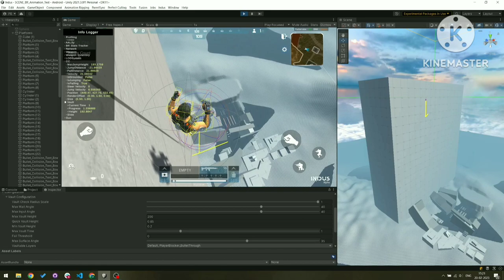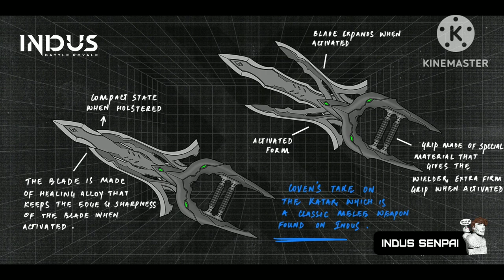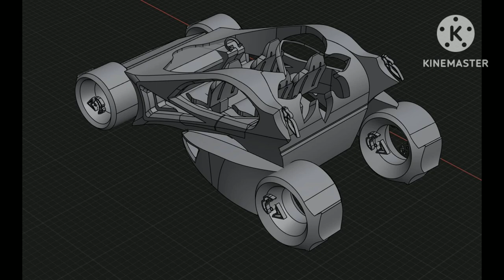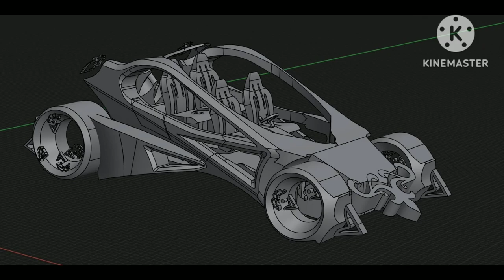INDUS BR Dev's Official Vlog Clips Combination | Dev's Inside IndusBR Sneak Peak From SuperGamingSG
Hi Folks I'm FALCONSLAYER51 from @SQUADRON51 / SQUADRON51 in this is video for INDUS BR MADE IN INDIA
I presents you sneak peak of Dev's and game info from there official INDUS Discord Server by the join there official Discord Server of Key access.
So now Enjoy 😉 and share it with your best of the best friends and also with your family🌍 members and have a great fun time and also if you wanted to know about other games from around world then have a look at a glimpse of another Games based Trailer, Gameplay,  Sneak peek of Dev & Early Exploration Videos.

What is Indus?
Indus is battle royale set in an Indo-Futuristic setting. The game features you, the player, as a MythWalker working for a interstellar crime syndicate called Coven. The future of the galaxy depends on you, a blank slate sent to Indus on behalf of the Coven.

Where do powerful souls go when they die? While the YAKSHA didn't have an answer, the devastation left behind gave them a lot to think about. Long before the YAKSHA discovered VIRLOK, these mysterious inhabitants lived on the island.
The Ancient Ruins were home to one such force of nature that lived there, from a time when VIRLOK was still whole.
While the rest of VIRLOK had stood the test of time, the Ancient Ruins are a wasteland of rubble, destroyed buildings, and even broken dreams.
To this day, over two millennia after the Yaksha's mysterious disappearance, a sense of dread fills even the most battle-hardened MythWalker.

Indus, a land of myth, mysteries & unimaginable wonders. This was a planet thought to be lost in time and space, until you got here!

You are a MythWalker. A hired gun, an adventurer a blank slate. A thrist for the unknown has you diving headfirst onto the planet Indus for Coven, an interstellar criminal syndicate.
Indus is a mystery to most space-faring races, a lost planet home to an ancient civilization YAKSHA'S, floating islands, and bizarre phenomena. Faint whispers of Indus ' limitless COSMIUM – a life changing natural wealth has drawn the attention of Coven, looking to harvest it for a material gain.
And that's where you come in. After all, MythWalkers have a healthy obsession with glory, fame, and a distinct lack of self-preservation.

Sometimes, victory doesn't wait for the last player standing. Cosmium Changes Everything.
The race for Cosmium has began again in the Galaxy.

What will you discover when you land in the Ancient Ruins Of VIRLOK?
CREDITS–

ALL THE COPYRIGHTS OF IMAGES AND CLIPS ARE OWNED BY Super Gaming SG Studio.

This video is for having fun moments and information of game.

If you are the developer or the owner of the game and want us to delete the video on our channel please e-mail us ASAP, we will respond within 24 hours or less. There is never a need to strike a video down when you can get it removed within the same day and keep the channel and yourself happy.

 यह वीडियो मजेदार पलों और खेल की जानकारी के लिए है।
आलोचना, टिप्पणी, समाचार रिपोर्टिंग, शिक्षण, छात्रवृत्ति और अनुसंधान जैसे उद्देश्यों के लिए "उचित उपयोग"।  गैर-लाभकारी, शैक्षिक या व्यक्तिगत उपयोग उचित उपयोग के पक्ष में संतुलन का सुझाव देता है।

यदि आप गेम के डेवलपर या मालिक हैं और चाहते हैं कि हम अपने चैनल पर वीडियो हटा दें तो कृपया हमें यथाशीघ्र ईमेल करें, हम 24 घंटे या उससे कम के भीतर जवाब देंगे।  किसी वीडियो को बंद करने की कभी ज़रूरत नहीं है जब आप उसे उसी दिन हटा सकते हैं और चैनल और खुद को खुश रख सकते हैं।